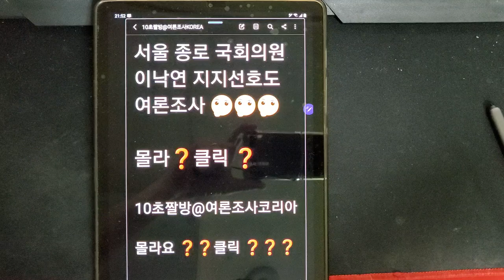서울 종로 이낙연 지지선호도 여론조사 ❓몰라요 ❓클릭 ❓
몰라요 클릭 ❓